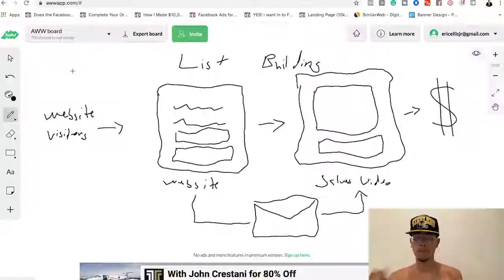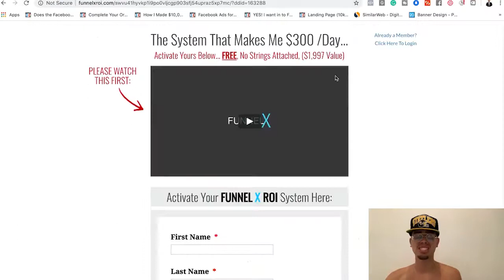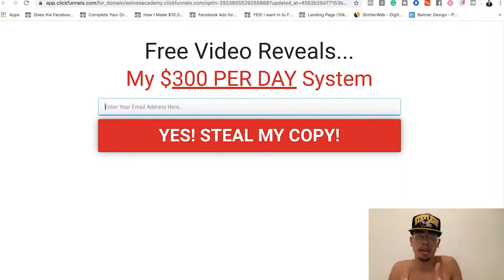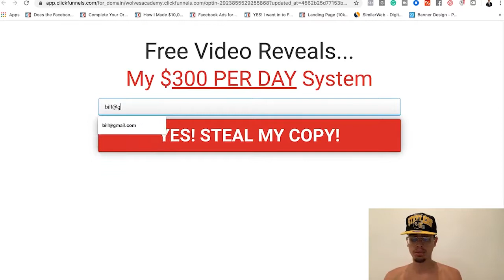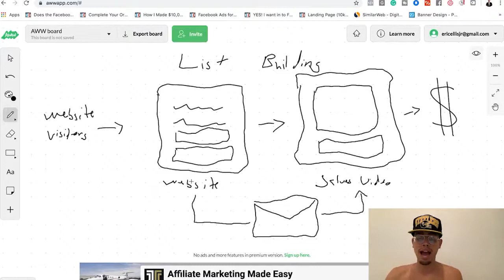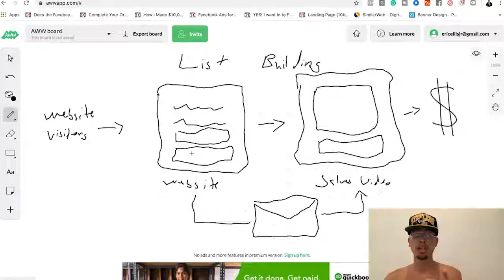BEST Work From Home 🏠 Job In 2021-TECH KSP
MY HIGHLY RECOMMENDED SOLUTIONS

Back in the ancient times of blogging — say, 10 to 15 years ago — you could create a blog and litter it with ads and affiliate links and bring in decent money.

It was fairly easy: People were looking for things on the Internet, and there wasn’t much there.

In that landscape, your blog was like the one gas station on a dusty two-lane highway between Idaho and Utah.

It didn’t matter that the coffee has been burning for three days and the bathrooms have a permanent puddle of (hopefully) water on the floor — people would stop, because it was the only business they’d seen for 75 miles.

Now, we live in more of a Starbucks-on-every-corner era of blogging. Readers have more choices online than they can comprehend, and they’ll likely stop somewhere familiar before even knowing what’s down the block.

Here’s a simple step-by-step guide I recommend to anyone just getting started blogging.

1. Build an Email List
4. Promote the Products and Services You Use

“Creating products and courses takes time upfront that you can’t always be sure will pay off,” Lizard explains.

The same goes for coaching and other income you have trade your time to earn.